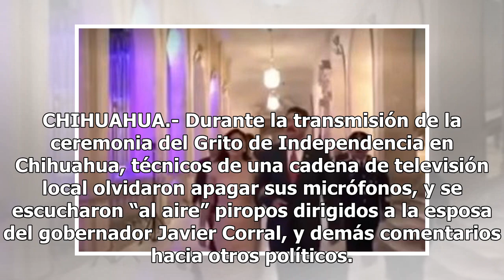Dejan micrófono encendido y ofenden a esposa de Javier Corral - El Diario de Yucatán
CHIHUAHUA.- Durante la transmisión de la ceremonia del Grito de Independencia en Chihuahua, técnicos de una cadena de televisión local olvidaron apagar sus micrófonos, y se escucharon “al aire” piropos dirigidos a la esposa del gobernador Javier Corral, y demás comentarios hacia otros políticos. Est...